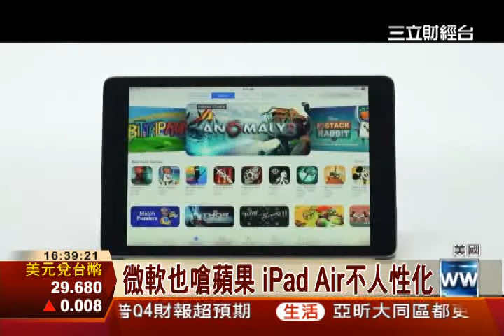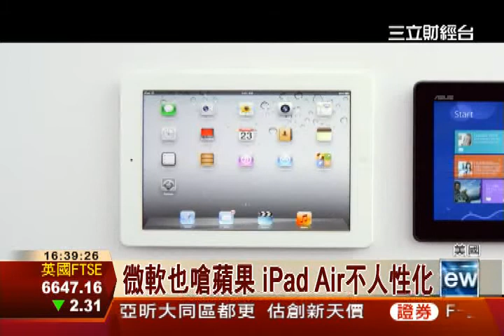諾基亞.微軟嗆聲 單挑iPad Air│三立財經台CH88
年底的平板大戰戰火激烈，諾基亞和微軟都點名，要單挑蘋果的iPad Air，甚至拍廣告把iPad Air，從外型到功能，全部嘲諷一番。